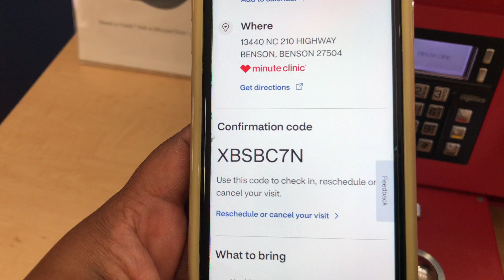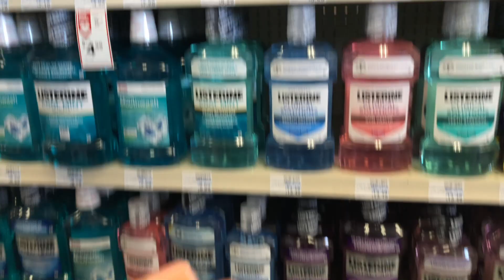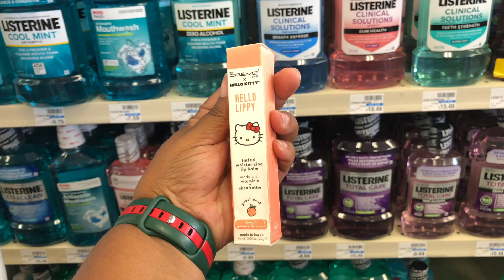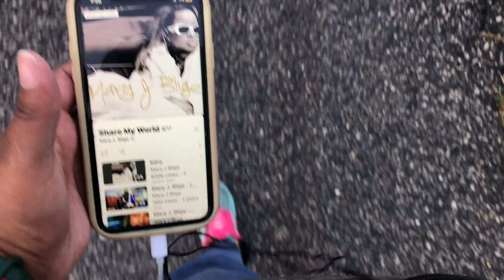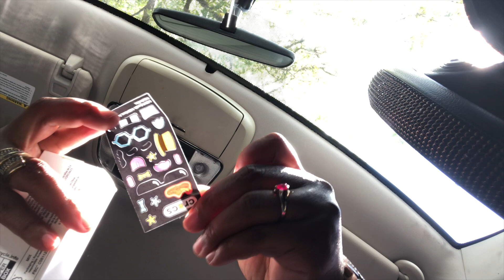Days In My WFH Mom Life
Hey freennss!!! Welcome or welcome back to another raggedy vlog. We truly appreciate you stopping by.

Come see what we're up to on IG:
✅ mont_kei